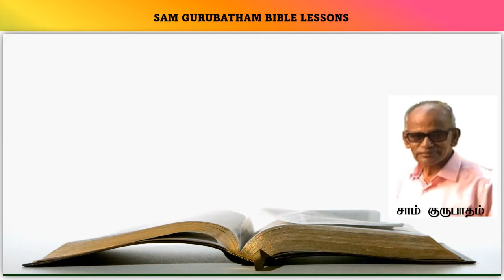பார்த்து பயனடையுங்கள் !! | Bible Lesson | Video Series | Sam Gurubatham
Video series for the glory of God. Amen